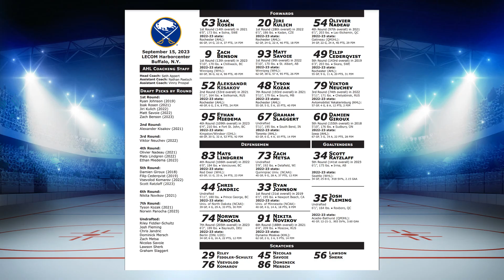Blue & Gold Talk - Sabres Beat Habs Easily In Prospects Challenge Opener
Hey all, well the kids I thought looked a little flat but they still won kind of easily when it was all said an done in the opening game of the 2023 Prospect Challenge..thanks for watching 😎